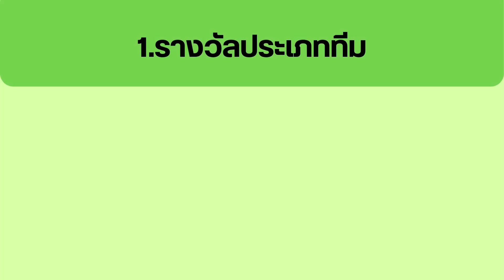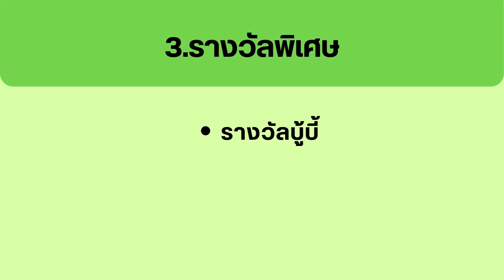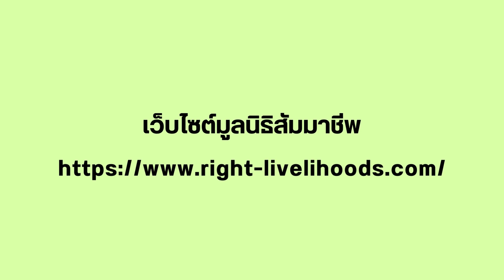SAMMACHIV GOLF CHARITY 2024